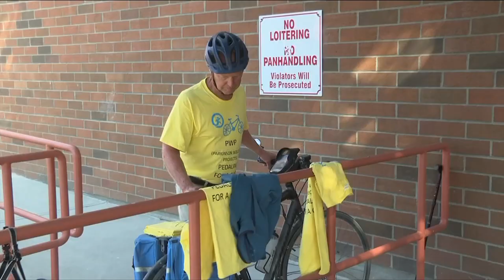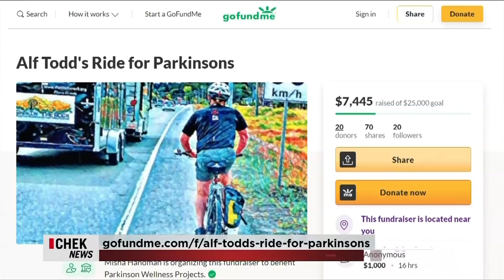Vital People: Ride for Parkinson's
Diagnosed with Parkinson’s disease more than a decade ago, cyclist Alf Todd has been tirelessly raising money to help find a cure for the neurological disorder. This year’s 60 km ride will raise funds to support fitness classes, physical therapy, support groups, counselling, and educational workshops facilitated by the Parkinson Wellness Projects.

Learn more about Ride for Parkinson’s in a new Vital People from CHEK News and the Victoria Foundation.